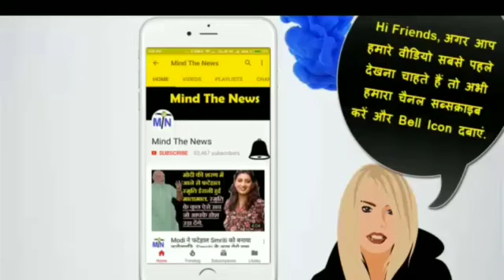RahulGandhi का Modi पर पलटवार, अभी 5 मिनट पहले आयी यह ख़ास खबर. BJP Modi की पोल खोल Part 154.